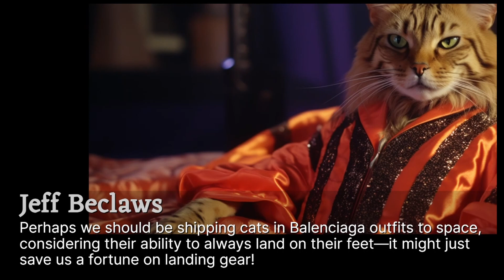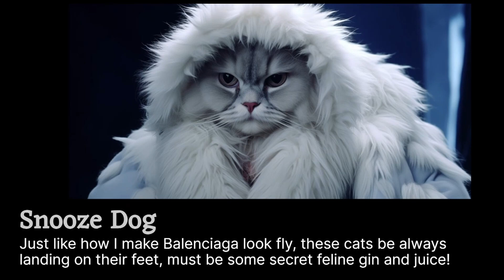What's a cat's secret to always landing on its feet?